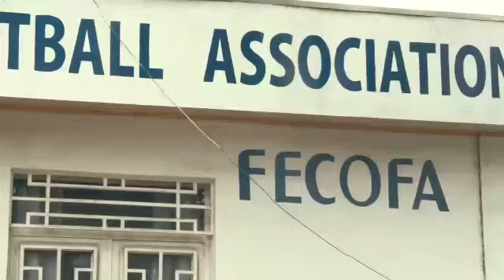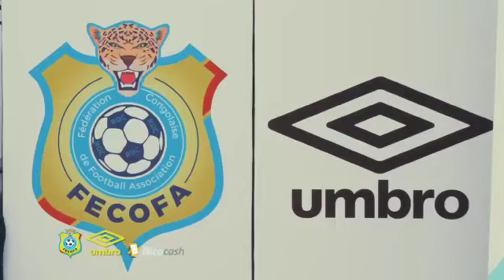GLOBAL NEWS: Un nouveau équipementier pour les sélections nationales de la RDC , UMBRO nde masolo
Vidéo de MLK Manager ❤️